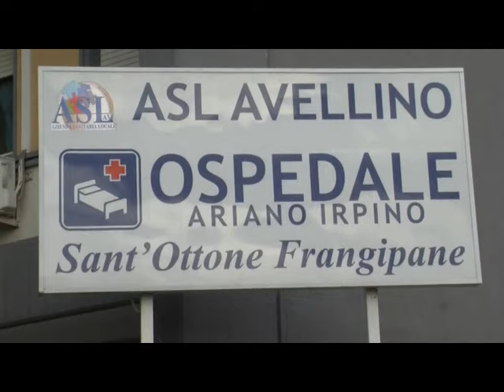Radioterapia ad Ariano, appello dell'Amdos: ''Fermiamo i viaggi della speranza''